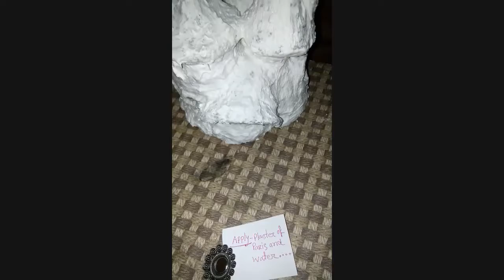Mobile Cover Hand Art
NEW PHONE COVER
mi note 7 pro cover create
# phone cover idea
Creative hacking jewellery i,deas.

jewellery making

jewellery box

 see if

➤skype Profile:imtiaj.rabby1

➤ebay Profile